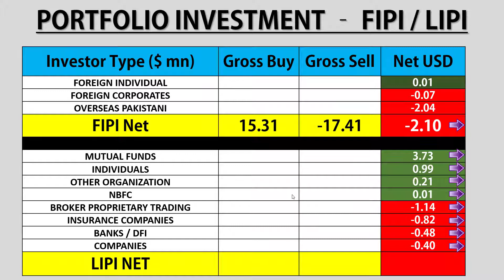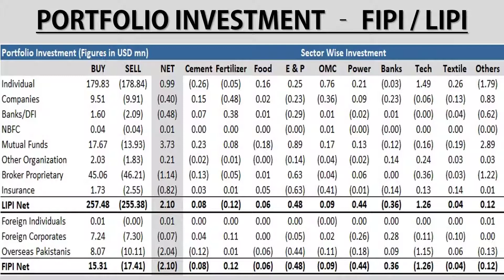Stock Exchange Pakistan Portfolio Investment FIPI LIPI|Today|psxtoday| Pakistan Stock Market|KSE|PSX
Stock Exchange Pakistan Stock Market Portfolio Investment FIPI LIPI Daily Summary 22 Mar 2021

psx pakistan,
pakistan stock,
karachi stock,
kse summary,
psx pakistan,
psx today,
solution finder,
psx,
today stock exchange in pakistan,
kse,